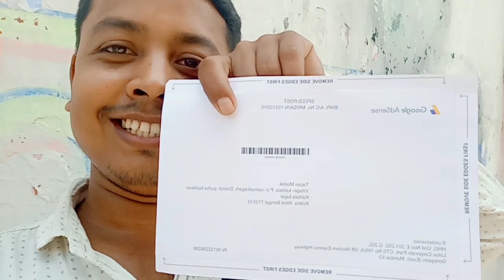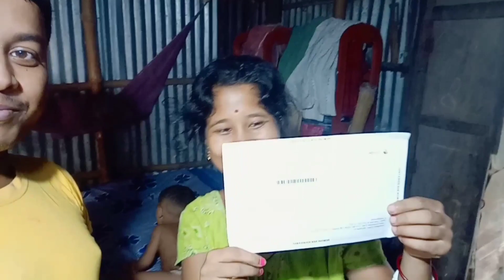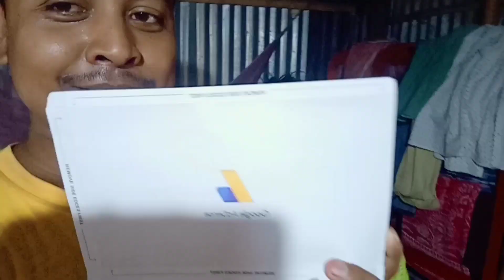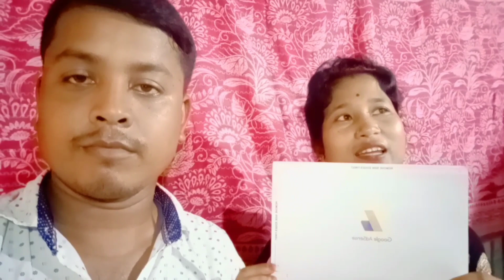আজ আমাদের স্বপ্ন পূরণ এর প্রথম ধাপ // bengoli vlog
bengoli vlog shapno puran

tapas karabi lifestyle

Bengali vlog bengoli new vlog bengoli youtuber # bengoli daly vlog